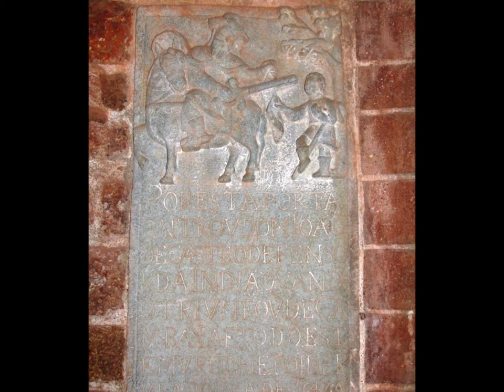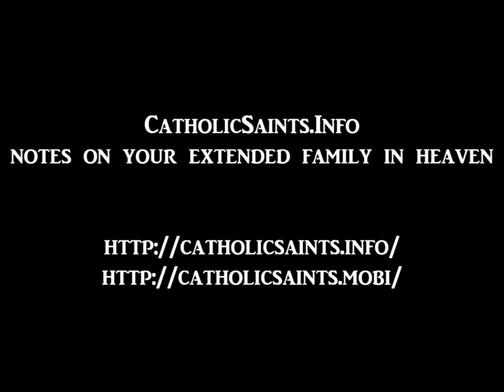Pope Benedict XVI, General Audience, 20 October 2010, on Saint Elizabeth of Hungary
General Audience of 20 October 2010
on Saint Elizabeth of Hungary
read by the Amateur Hagiographer